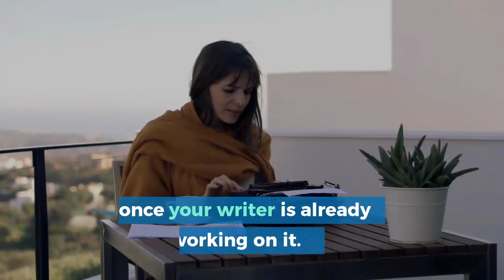How to succeed with a freelance writer 20200526